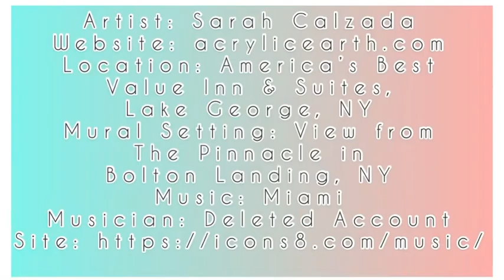Summer View from the Pinnacle on Lake George Mural TimeLapse - Acrylic Earth by Sarah Calzada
Book a room at America’s Best Value Inn & Suites in Lake George Village to get a glimpse of my View from the Pinnacle outdoor mural!

I was commissioned by the owners to add some color to this giant concrete wall for their guests to enjoy while enjoying a cup of coffee outside in their cute hangout spot! They are lovers of Lake George and the view from the Pinnacle is one of their favorites. So why not have their very own special view from the Pinnacle in their parking lot?!

Materials used:
Exterior latex water-based primer
Spackling
Half pint sample wall sample colors from Lowe’s
Arteza acrylic markers
Water-based spray paints
Clear Concrete waterproofer top coat

If you’re interested in checking out more of my work or filling out a commission request form feel free to visit my

I hope you enjoy the painting process! Thanks for supporting local artists!